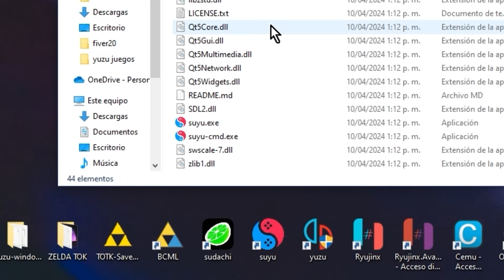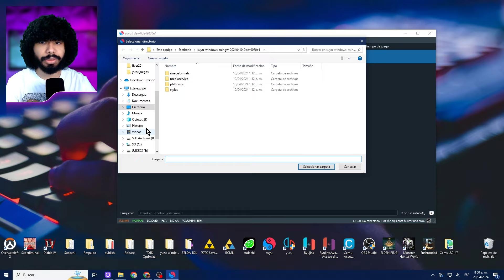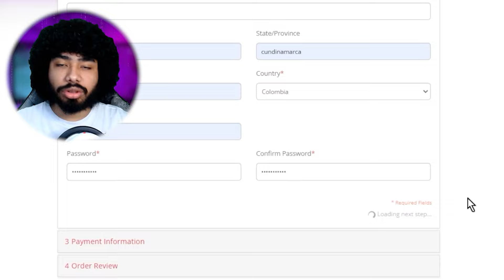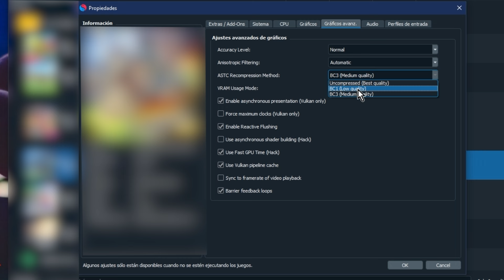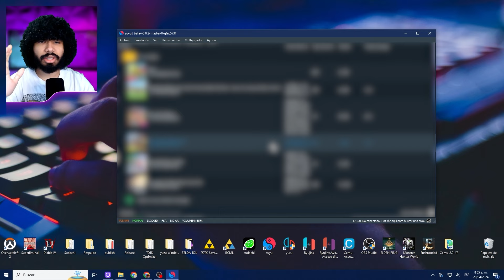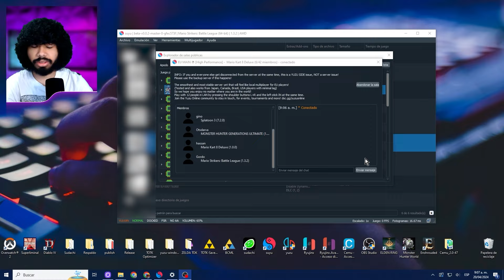Mario Strikers Battle League en PC🥒+ activar ONLINE 🥒 Solución ERROR Yuzu, Ryujinx y Suyu +MODS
🎁 KeysOff
¡No te pierdas nuestras florecientes rebajas de primavera!

¡Bienvenidos al video tutorial sobre cómo jugar al Mario Strikers Battle League  en PC con el emulador Suyu, yuzu y ryujinx! En este video, te explicaré detalladamente cómo configurar y optimizar el emulador para que puedas disfrutar de este juego a 60 fps y con una resolución de 1080p, 2k y 4k.
Mario Strikers Battle League en Emulador Suyu, yuzu y ryujinx: Juega en PC con Requisitos Bajos o de bajos recursos.
Experimenta la emoción de Mario Strikers Battle League en tu PC gracias al poderoso emulador Suyu, yuzu y ryujinx. ¡Juega este icónico juego de Nintendo Switch en tu computadora y disfruta de una experiencia de alta calidad! Descubre cómo jugar Mario Strikers Battle League en el emulador Suyu, yuzu y ryujinx y explora la magia de la consola Nintendo en la comodidad de tu PC. No esperes más y sumérgete en con tus personajes favoritos en escenarios asombrosos. ¡Convierte tu PC en la plataforma definitiva para disfrutar de Mario Strikers Battle League con el poderoso emulador Suyu, yuzu y ryujinx!